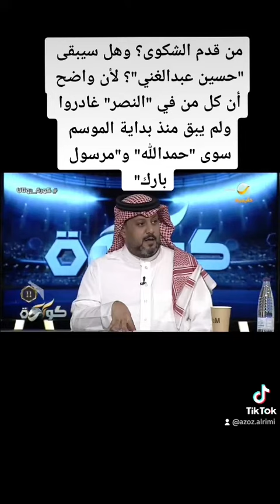لم يبق من الموسم غير حمدلله و"مرسول بارك 😂